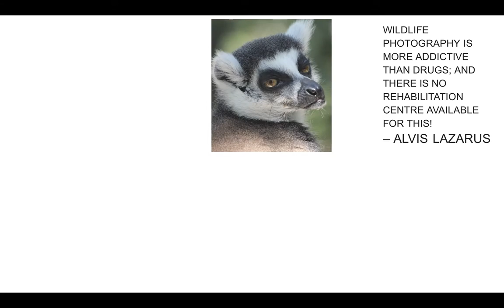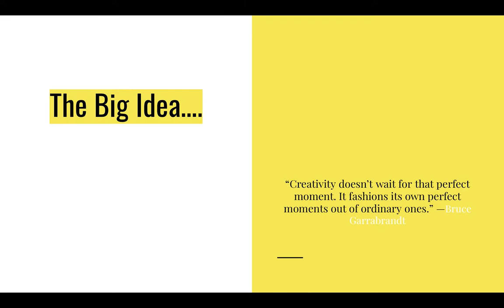Ellie Streather - From images to graphical art and opportunity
This young lady is a blend of talented graphic design and fun wrapped up in a humble human package. Support her new idea and project. Watch to the end ;-)